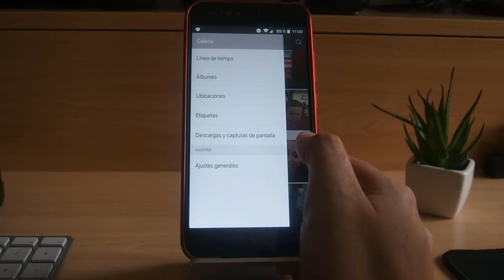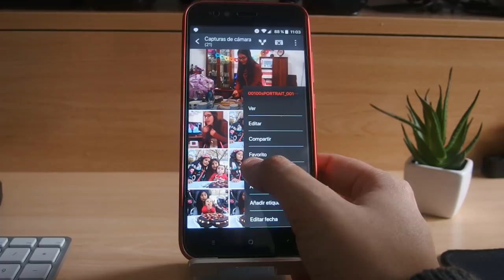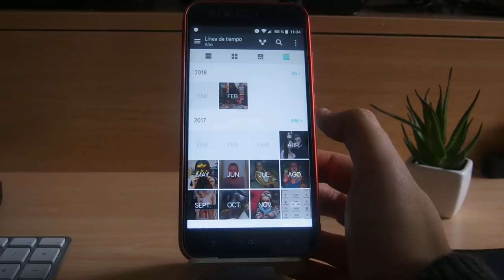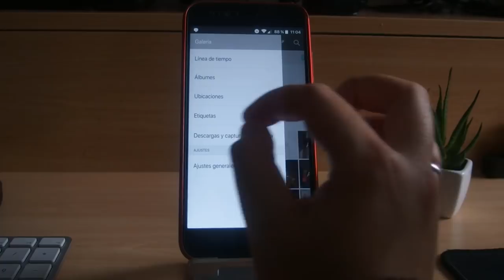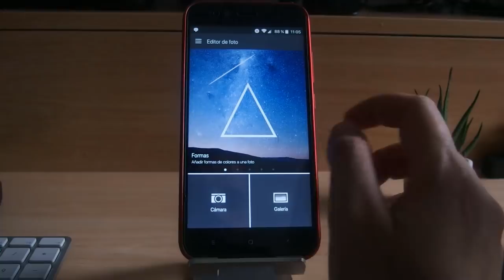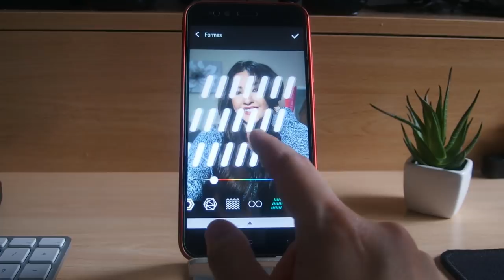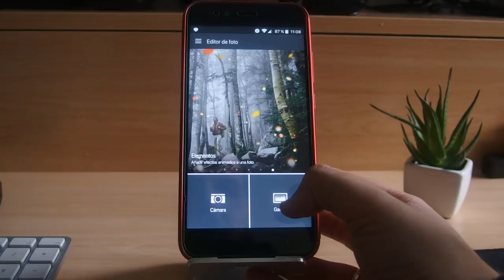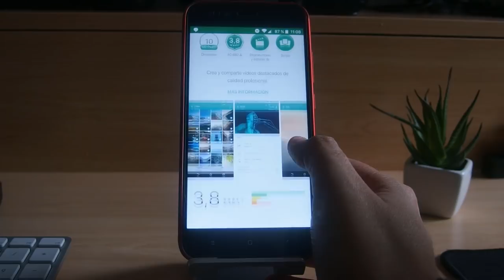LA GALERIA DE FOTOS MÁS COMPLETA (HTC) + EDITOR DE FOTOS PARA EL XIAOMI MI A1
DESCRIPCIÓN

Hoy os traigo el APK de la galería de los HTC + su editor de fotos que la hacen la combinación perfecta y completa para sustituir la aplicación de Google Fotos que trae por defecto el Xiaomi Mi A1.

DESCARGAR

Resubido el 20/Septiembre/2018